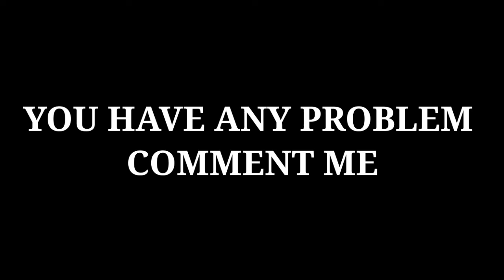How To Make Any Pickaxes 😲On Mine Craft | Step by Step 🔥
Game name👇👇👇👇👇👇👇👇👇👇👇
🔴🔵👉 mine craft

 My Instagram I'd last_uzair_786

My aditing app kine master

And do not have any scroll 📜 videos iam here 🥰

This channel legural video upload but you do not support Mee 😔but fist time experience for YouTube  and I am very happy 😊 please 🥺 you support my chennel and I promis video legural video upload you have any problem plz discuss for my insta account 👉 last_uzair_786